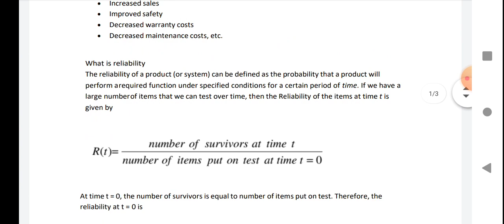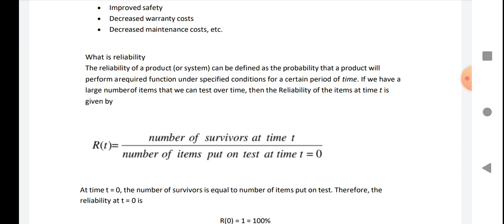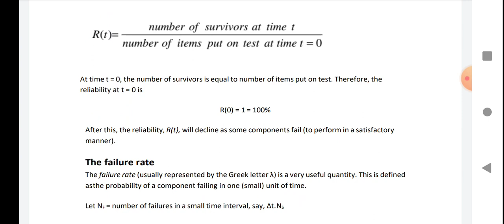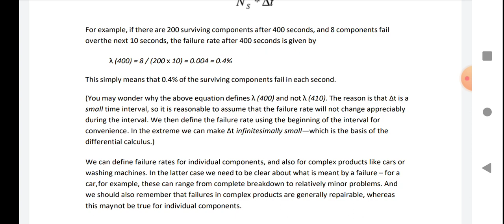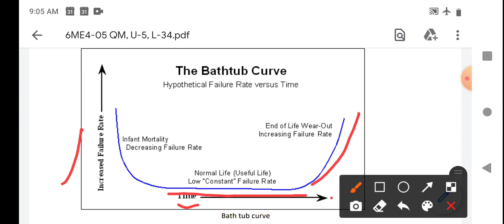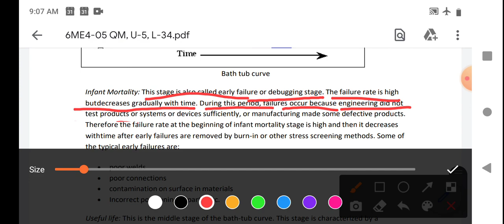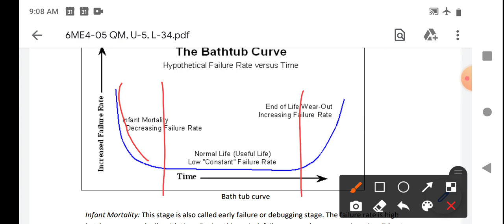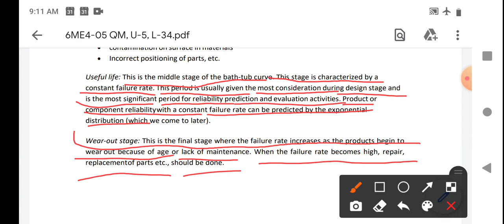6ME4-05 QM, unit-4, L-34, reliability by Akash soni